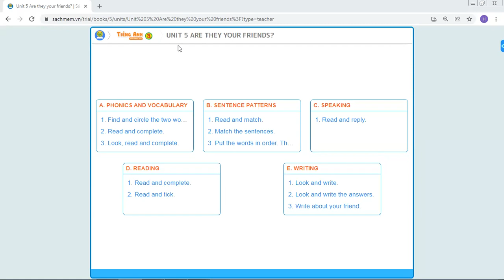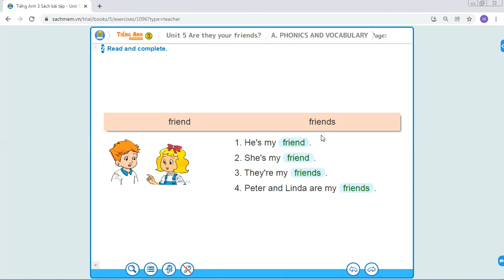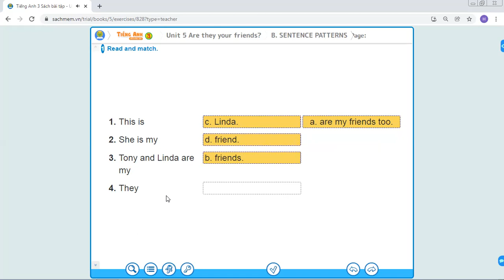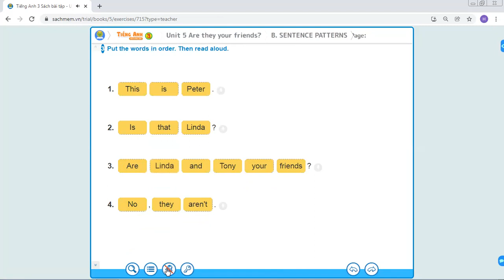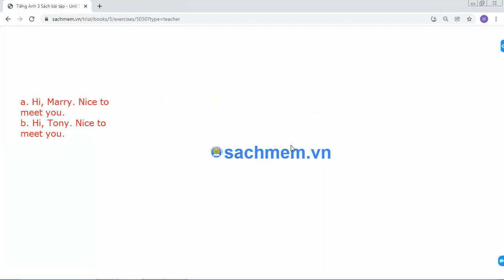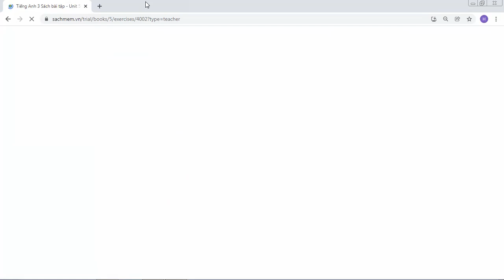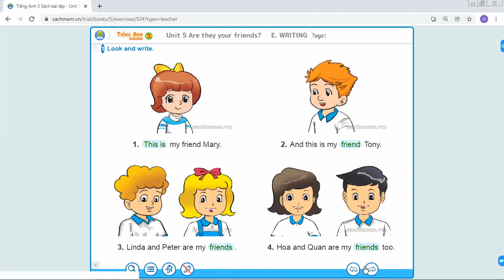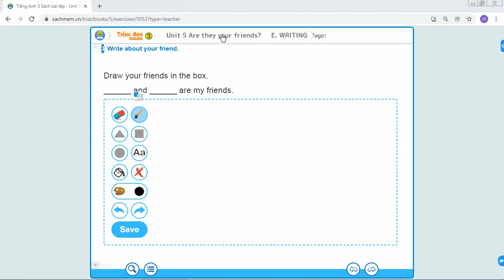Giải sách bài tập tiếng anh 3 - Unit 5 - ARE THEY YOUR FRIENDS?